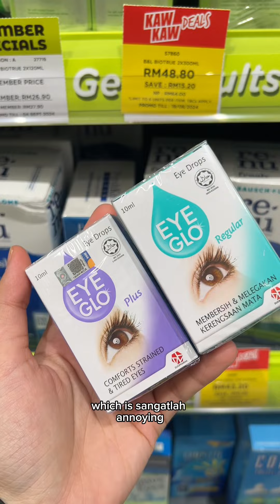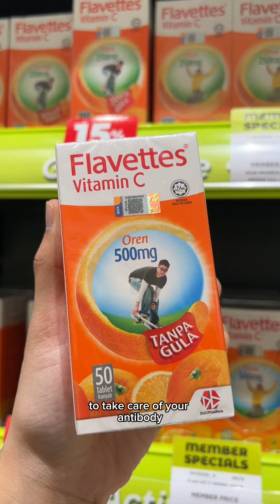First time nak pergi umrah atau ada family yang sedang buat persiapan nak pergi Umrah? 🕋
Save video ni siap-siap as your UmrahChecklist and jangan risau, semua produk ni senang sangat untuk didapati, hanya di KEDAI & ONLINE WatsonsMalaysia! 🛒